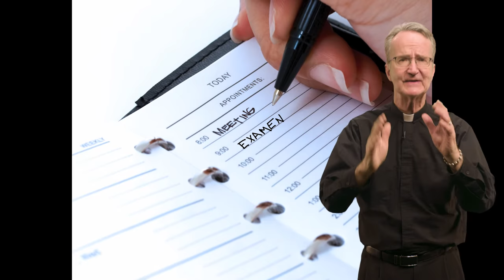Lent 2019: The Examen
During Lent, @JesuitPrayer invites you to reflect on some of the major themes of the Spiritual Exercises. Our featured presenter, Fr. Michael Sparough, SJ, offers nine short video reflections, beginning Ash Wednesday, with new videos posted each Sunday on JesuitPrayer.org through the Feast of the Divine Mercy, April 28, 2019.